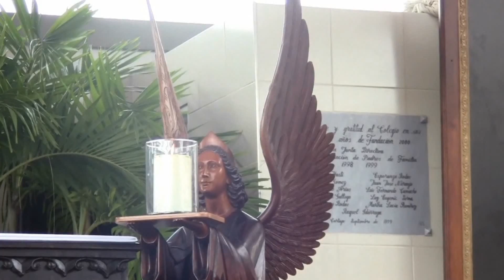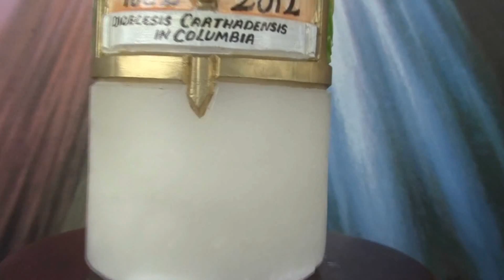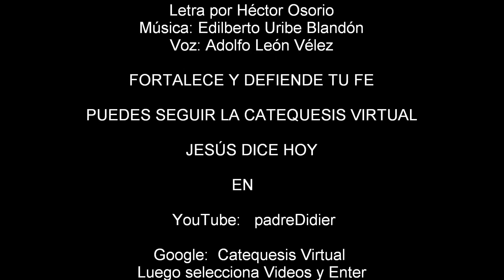"VENID A MÍ LOS QUE ESTÁIS CANSADOS..." INICIO AÑO JUBILAR.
AMIG@S: Así se llevó a cabo la apertura del AÑO JUBILAR, con la Solemne procesión en compañía de Nuestra Señora de la Paz, Patrona de la Diócesis de Cartago en Colombia.  Asistieron varios Opispos y una gran representación de fieles de diferentes parroquias de la Diócesis.